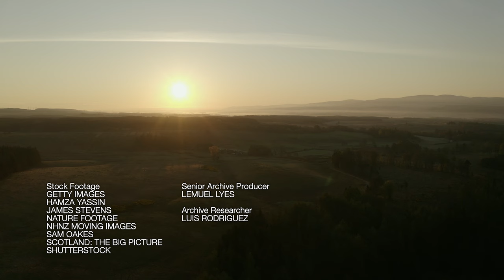Scotland's Enchanting Spring Season | Scotland: A Wild Year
Scotland is a remarkable land, with dramatic wilderness and an array of spectacular wildlife. Discover the secret wild places and the unexpected animals that live there. In the beautiful blooming season of spring, see how animals face challenges as they work to find a mate and raise a family.